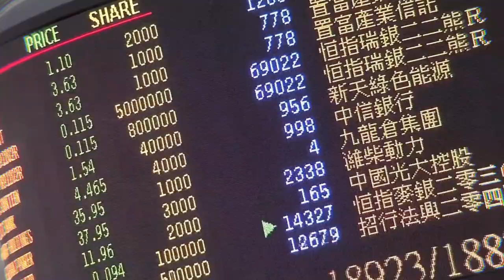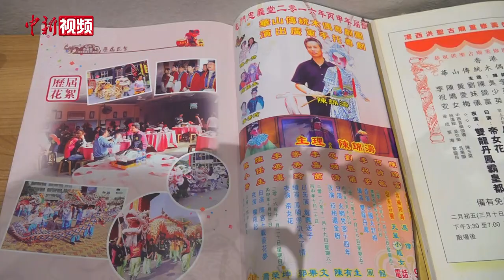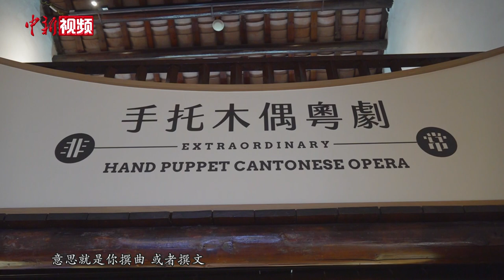手托木偶粤剧传人：百年经典传唱粤港共鸣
步态袅袅、水袖翻飞，正在演示木偶剧的师傅叫陈锦涛，是广东手托木偶粤剧传承人。1983年，他成立了“香港华山传统木偶粤剧团”，为打醮、庙宇开光等传统活动上演手托木偶粤剧。与真人演出的粤剧不同，木偶剧演员需站在一米多高的幕布后操纵木偶表演，观众只见木偶不见演员，只有依靠演出者双手与步法的巧妙配合，才能将台上人偶诠释得惟妙惟肖、栩栩如生。
       广东手托木偶戏是古老的戏种之一，曾风靡于珠江三角洲、香港、澳门等地，沿海地区居民相信木偶戏能驱邪，更希望通过寓意吉祥的剧目，祈愿一方风调雨顺、四季平安。上世纪20年代，香港有多个手托木偶戏班。二战后，木偶戏班大都结业，至1949年后才开始出现“升平乐”、“胜利年”等戏班。陈锦涛介绍，早期木偶戏与粤剧关系密切，也正因如此，粤伶们将木偶班称作“师傅班”，两者的演出剧目、科介、行当及音乐大致相同，唯有不同的是木偶戏讲究吹、打、弹、唱、做、撰的六大招式。
     如今，已年过七旬的陈锦涛依然精神矍铄，坚持带领剧团到各地演出，偶尔也现身文化推广活动。数十年前，他从广东中山来港定居，将这项非遗技艺再次带到香江之畔。现时他也乐见传统文化在粤港之间交流互鉴、赓续传承，希望用木偶粤剧传唱出两地人的情感共鸣。